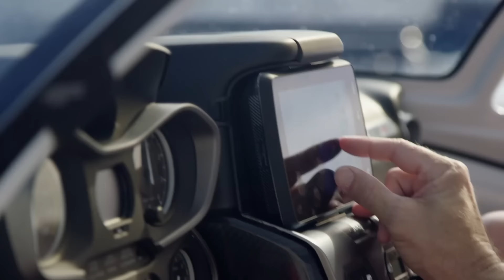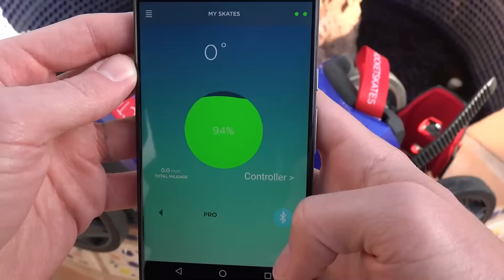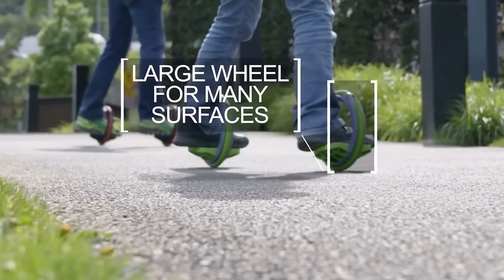Geleceğe Ait Teknoloji Harikası 15 ARAÇ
► Video Önerilerim ;

► TAKİP EDİN;